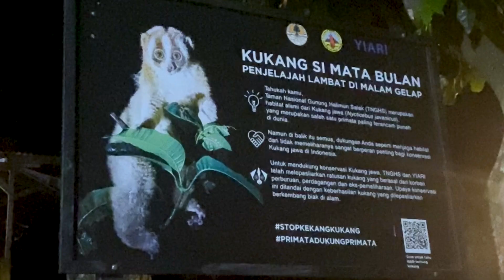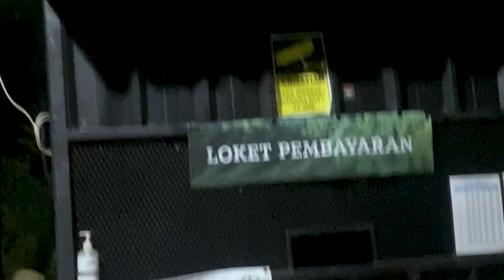Curug Nangka, Solo Camp - Gn Salak, Bogor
Biaya (Juli 2023) :

Toilet             : Rp   3.000